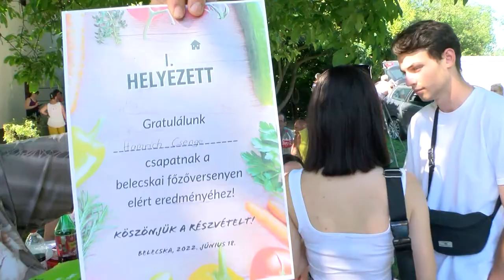Családi nap - Belecska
Rohanó hétköznapok jellemzik az életünket. Sokszorr a hétvégéink  is arról szólnak, hogy próbáljuk utolérni magunkat az elmaradt feladatokkal. Néha azonban időt kell hagyni a kikapcsolódásnak is. Belecskán erre volt hivatott a családi nap, ahol finom étel, kulturális műsorok várták az érdeklődőket. A gyerekek számára pedig számos kikapcsolódási lehetőséget tartogatottak a szervezők.